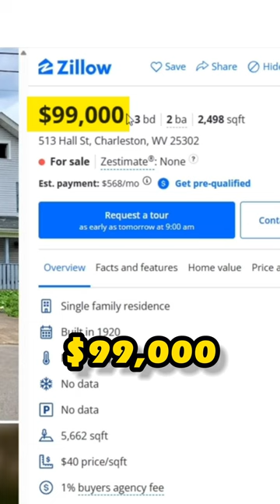Houses selling for $99,000 in this City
The third cheapest housing market in America to buy a house is Charleston, West Virginia.

Homebuyers in this metro can purchase houses for less than $100,000, with the typical value of a house trading at only 2.5x the local median income.

The reason why home prices are cheap in Charleston is because the area got hit very hard by an economic downturn over the last several decades. The area's main economic driver is coal production, which is in decline.

As a result, home prices in Charleston are like to stay cheap for homebuyers in coming years.